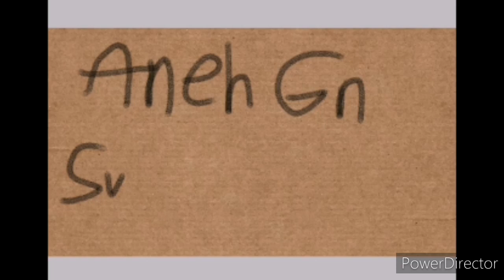KYEC | YEAREND PARTY| 京元電子 尾牙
Raffles, Parlor Games, Foods and Drinks.